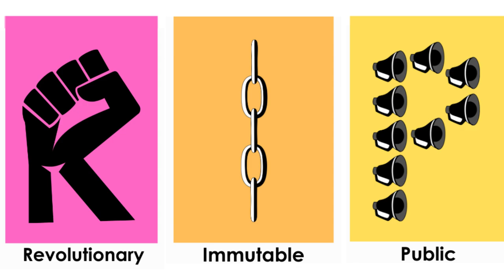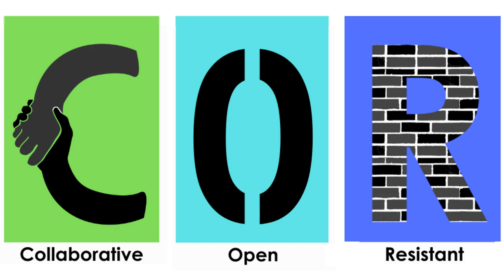RIPCORD Blockchains: distinguishing blockchain value from blockchain bullshit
RIPCORD is a way for you to remember the most important characteristics of the most important blockchains. Use the RIPCORD acronym and principles to more easily identify the blockchain projects that might represent real change and those that are just more of the status quo.

00:00 - What is RIPCORD?
00:04 - Revolutionary
00:18 - Immutable
00:29 - Public
00:44 - Collaborative
01:01 - Open
01:14 - Resistant to Censorship
01:34 - Decentralized

With so many new blockchain and token projects out there, it can be hard to tell the difference between what's really revolutionary and what's really just the same thing we have now, wrapped in a blockchain cloak. For years I've been talking about the characteristics of blockchains that actually matter. Recently, my team and I came up with the acronym RIPCORD to help me and you remember those characteristics more easily. Try applying the principles to bitcoin. Then your next favorite crypto project. If it's not RIPCORD, it's not REVOLUTIONARY.

All of my work is shared for free. If you want early access, behind-the-scenes info including project updates, voting in polls for livestream topics, and more, please consider becoming a Community Builder